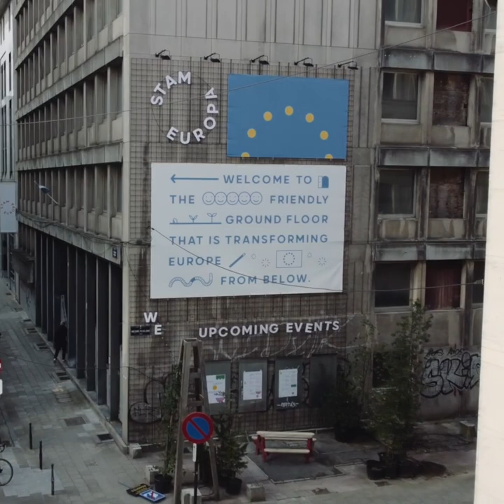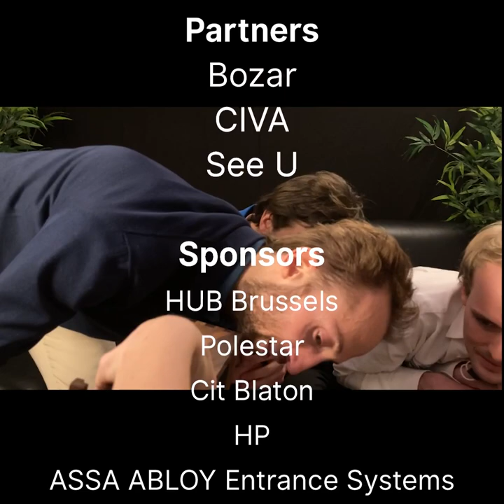Brussels Architecture Prize | Acte, 51N4E, Stam Europa [Backstage]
The Brussels Architecture Prize ended last December. During the award ceremony, several projects stood out, including the Brussels office Acte, 51N4E, winner of the Small Intervention category with Stam Europa. We interviewed the collaborators of this project in the backstage of the Centre for Fine Arts just after the announcement of their award. Discover their reaction in this video!